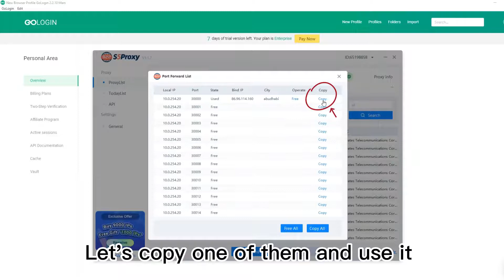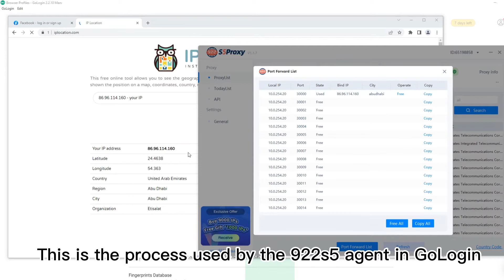Guide to using GoLogin and 922 s5proxy,More than 200 million IPs worldwide，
922 S5 proxy Telegram official Customer Service: @proxy922s5